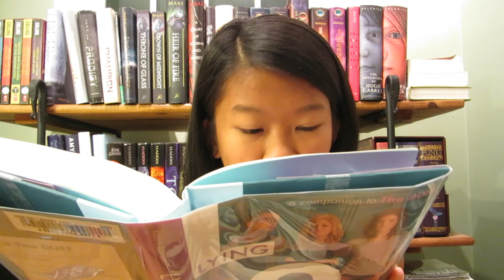Book Haul | I Obviously Am Have No Desire to Eliminate My TBR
QOTV (Question of the Vlog): What will be your summer beach bag book?

Previous Blog Post | So you want to be a Content Editor?
Holiday/Birthday Wishlist

Kik: sslluvs2read